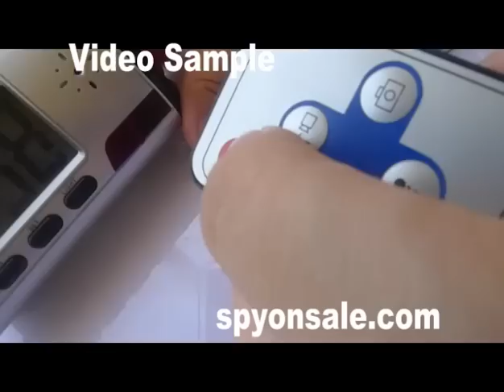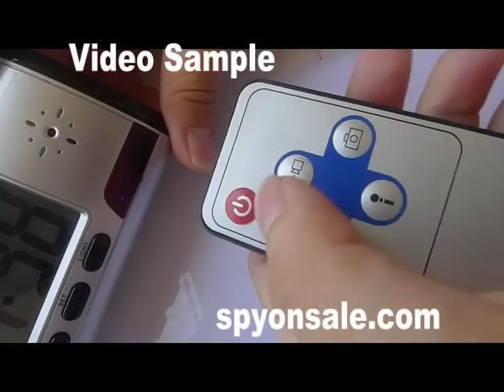Digital Spy Camera Clock with Led Display , Remote Control and Motion Detection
•Digital Spy Camera Clock - undetectable spy gadget
•Remote Controlled
•Picture Snapshots (1600x1200)
•Video + Audio Recording (640x480 30FPS)
•Motion Detection Video Recording
•Free 4GB micro SD card included